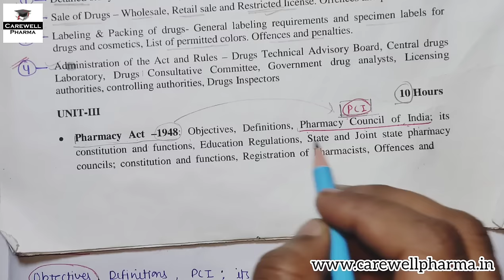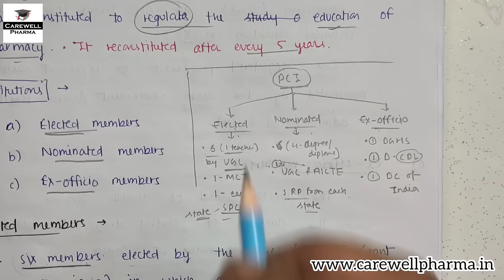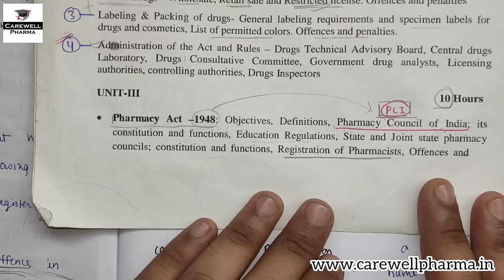Pharmacy Act 1948 (complete) || Pharmacy council of India, ER, SPC, RP || P 1 U 3 || P Jurisprudence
Pharmacy Act –1948:
Objectives, Definitions, Pharmacy Council of India; its
constitution and functions, Education Regulations, State and Joint state pharmacy
councils; constitution and functions, Registration of Pharmacists, Offences and penalties.

1. B Pharmacy pass fail system | b pharmacy passing marks | b pharmacy exam pattern | Carewell Pharma
2. How to write Exam Sheet in Pharmacy | End semester Exam | B pharmacy | exam tips | Carewell Pharma

-- Carewell Pharma --
Queries -
carewell pharma,
pharmacy act 1948,
pharmacy act 1948 pharmaceutical jurisprudence,
pharmacy council of india jurisprudence,
pharmacy council of india pharmaceutical jurisprudence,
pci jurisprudence,
education regulation jurisprudence,
education regulation,
education regulation 1991,
state and joint state pharmacy council,
registration of pharmacists jurisprudence,
registration of pharmacist,
state pharmacy council,
state pharmacy council and joint state pharmacy council,
jurisprudence 5th semester,
pharmaceutical jurisprudence 5th sem,
education regulation jurisprudence in hindi,
education regulation 2020 pci,
education regulation in pharmacy act,
pharmaceutical jurisprudence,
jurisprudence lecture,
pharmaceutical jurisprudence 5th semester unit 3,
p jurisprudence,
jurisprudence b pharm 5th sem,
jurisprudence lecture b pharmacy,
pharma jurisprudence lecture in hindi,
jurisprudence 5th semester,
pharmaceutical jurisprudence,
introduction of pharmaceutical jurisprudence,
5th semester b pharmacy,

Chapters :-
00:00  Introduction
01:00  Video kyu dekhe
01:56  Topic to be covered
03:26  Pharmacy Act 1948 - Introduction, History & Objectives
12:31  PCI - Pharmacy Council of India (Most Important)
28:58  Education Regulation 1991
36:30  State & Joint State Pharmacy council
43:20  Registration of Pharmacists
49:40  Offences & Penalties